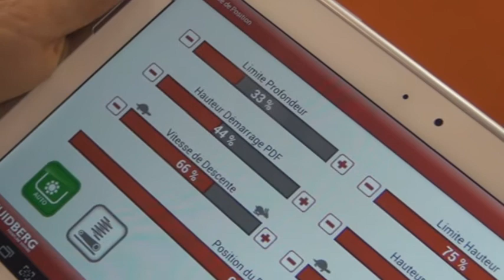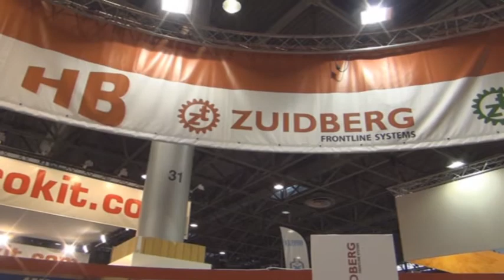Paramétrer son relevage avant avec un smartphone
Le système EFC Pro de Zuidberg (Electronic Frontlift Control) permet de régler les différents paramètres d'un relevage avant à partir de son smartphone ou d'une tablette tactile.